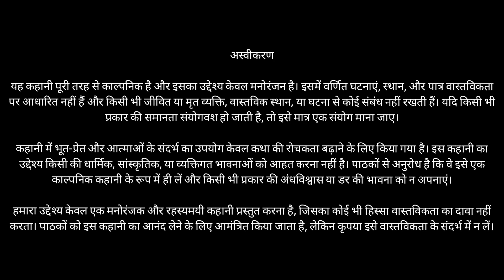आत्माओं का खेल | HD Video | New Story 2024 In Hindi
कहानी का वर्णन

आत्माओं का खेल राजस्थान के एक छोटे से गांव की रहस्यमयी और रोमांचक कहानी है। गांव में एक प्राचीन गुफा है, जिसे लोग श्रापित मानते हैं। गांव वालों के अनुसार, इस गुफा में आत्माओं का वास है, और जो भी इसके अंदर जाता है, वह कभी वापस नहीं आता। इस गुफा के रहस्य और डरावनी कहानियों ने गांव वालों के बीच खौफ का माहौल बना रखा था।

कहानी का मुख्य पात्र, राज, एक निडर और साहसी युवक है, जो इन अंधविश्वासों पर विश्वास नहीं करता। वह इस गुफा के रहस्य का पता लगाने का संकल्प करता है और अपने दोस्तों के साथ गुफा की ओर जाता है। गुफा के अंदर, राज और उसके दोस्त अजीब आवाजों और ठंडी हवाओं का सामना करते हैं। उन्हें एक पुराना तावीज़ मिलता है, जो गुफा के रहस्यों को सुलझाने की कुंजी है।

रात के समय, आत्माओं की अदृश्य परछाइयाँ राज और उसके दोस्तों के सामने प्रकट होती हैं। आत्माएं उन्हें चेतावनी देती हैं, लेकिन राज उनकी कहानी सुनने का आग्रह करता है। आत्माएं बताती हैं कि वे एक पुराने राजवंश के लोग थे, जिन्हें एक षड्यंत्र के तहत मार दिया गया था और उनकी आत्माएं अब भी न्याय की प्रतीक्षा कर रही हैं।

राज आत्माओं की मदद करने का वादा करता है और तावीज़ का सही उपयोग करते हुए उन्हें मुक्ति दिलाता है। आत्माओं की मुक्ति के बाद गांव में शांति लौट आती है। अब कोई भी गुफा में जाने से नहीं डरता था। राज के साहस और सूझबूझ से गांव वालों को एक नया जीवन मिलता है।

यह कहानी रहस्य, रोमांच और साहस का अद्भुत मिश्रण है, जो पाठकों को अंत तक बांधे रखती है। राज की यात्रा और आत्माओं की मुक्ति का सफर डर और रोमांच से भरा हुआ है, जो एक नई और अद्वितीय अनुभव प्रदान करता है।

आत्माओं का खेल
भूतिया गुफा
राज
रहस्यमयी कहानी
आत्माओं की मुक्ति
पुराना तावीज़
डरावनी कहानी
हिंदी हॉरर
रहस्य और रोमांच
अदृश्य परछाइयाँ
आत्माओं का वास
प्राचीन राजवंश
न्याय की प्राप्ति
आत्मा का बदला
साहसी युवक
हॉरर स्टोरी
हिंदी कहानी
डर और रोमांच
भूतिया स्थान
भूत प्रेत की कहानी

अस्वीकरण

यह कहानी पूरी तरह से काल्पनिक है और इसका उद्देश्य केवल मनोरंजन है। इसमें वर्णित घटनाएं, स्थान, और पात्र वास्तविकता पर आधारित नहीं हैं और किसी भी जीवित या मृत व्यक्ति, वास्तविक स्थान, या घटना से कोई संबंध नहीं रखती हैं। यदि किसी भी प्रकार की समानता संयोगवश हो जाती है, तो इसे मात्र एक संयोग माना जाए।

कहानी में भूत-प्रेत और आत्माओं के संदर्भ का उपयोग केवल कथा की रोचकता बढ़ाने के लिए किया गया है। इस कहानी का उद्देश्य किसी की धार्मिक, सांस्कृतिक, या व्यक्तिगत भावनाओं को आहत करना नहीं है। पाठकों से अनुरोध है कि वे इसे एक काल्पनिक कहानी के रूप में ही लें और किसी भी प्रकार की अंधविश्वास या डर की भावना को न अपनाएं।

हमारा उद्देश्य केवल एक मनोरंजक और रहस्यमयी कहानी प्रस्तुत करना है, जिसका कोई भी हिस्सा वास्तविकता का दावा नहीं करता। पाठकों को इस कहानी का आनंद लेने के लिए आमंत्रित किया जाता है, लेकिन कृपया इसे वास्तविकता के संदर्भ में न लें।